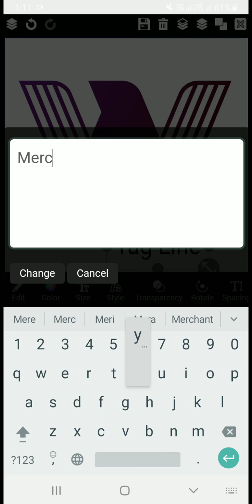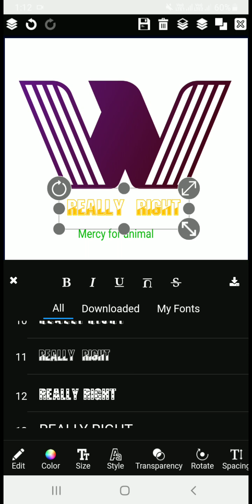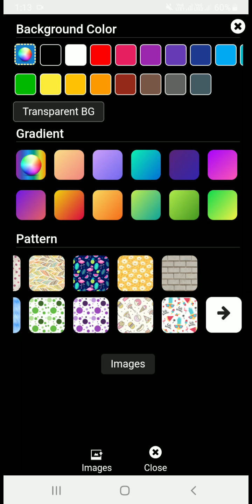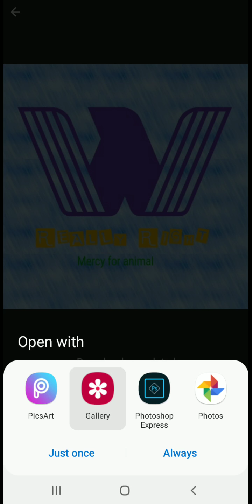अपने लिए लोगो कैसे बनाये || अपने चैनल का लोगो कैसे बनाये।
इस वीडियो में एक सामान्य तरीके से ये बताया गया है कि आप अपने लिए खुद का पर्सनल लोगो कैसे बनाये। ये लोगो आपके चैनल की नई पहचान बनेगा। लोगो आपके चैनल का एक प्रतीक चिन्ह होगा। इस वीडियो में बताए गए तरीके से आप भी अपने लिए एक अलग लोगो बना सकते है।
तो आइए दोस्तो वीडियो देखिये और आनंद लीजिये
किसी भी अन्य जानकारी के लिए आप कमेन्ट में लिख सकते है
धन्यवाद
In this video, it has been told in a general way how to create your own personal logo for yourself.  This logo will become the new identity of your channel.  The logo will be a logo of your channel.  You can also create a different logo for yourself as described in this video.
 So friends, watch the video and enjoy
 For any other information, you can write in the comment.